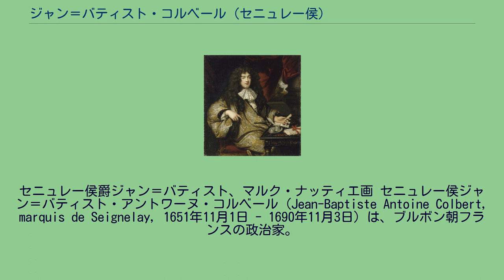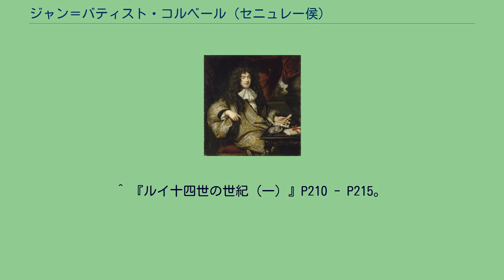ジャン＝バティスト・コルベール (セニュレー侯)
ジャン＝バティスト・コルベール
セニュレー侯爵ジャン＝バティスト、マルク・ナッティエ画 セニュレー侯ジャン＝バティスト・アントワーヌ・コルベール（Jean-Baptiste Antoine Colbert, marquis de Seignelay, 1651年11月1日 - 1690年11月3日）は、ブルボン朝フランスの政治家。
財務総監兼海軍大臣ジャン＝バティスト・コルベールの長男で海軍大臣を務めた。
同名の外務大臣ジャン＝バティスト・コルベールは従弟に当たる。
1683年、父の死去を受けて海軍大臣に就任、1684年、ルイ14世の命令でスペインにガレー船を提供していたジェノヴァ共和国遠征に参戦、アブラム・デュケーヌ海軍提督と共に艦隊に乗り込みトゥーロンからジェノヴァへ出航してジェノヴァを砲撃、1685年に元首フランチェスコ・マリア・インペリアーレをヴェルサイユ宮殿に向かわせルイ14世の前で降伏させた。
同年、コンデ公ルイ3世とルイ14世の庶子ルイーズ・フランソワーズの結婚を祝いソー庭園の屋敷で祝宴を開きルイ14世を歓待している。
海軍の規模拡大に力を注ぎ船を18隻建造して艦隊を増強、1690年の大同盟戦争におけるビーチー・ヘッドの海戦の勝利に貢献したが、同年11月3日に急死。
幼い息子のマリー・ジャン＝バティスト・コルベールがセニュレー侯位を継承、海軍大臣はルイ・フェリポー・ド・ポンシャルトランが就任したが、1692年にバルフルール岬とラ・オーグの海戦でイングランド海軍に大敗してフランス海軍は後れを取ることになった。
1675年にマリー・マルグリット・ダレグレと結婚したが1678年に死別、1679年にアンリ・ゴワイヨンとマリー・フランソワーズ・ル・テリエの娘でフランソワ＝ミシェル・ル・テリエの姪に当たるカトリーヌ・テレーズ・ド・ゴワイヨン・ド・マティニョン・トリニーと再婚、マリー・ジャン＝バティスト（1683年 - 1712年）とテオドール・アレクサンドル（1690年 - 1695年）を儲けた。
カトリーヌはセニュレーの死後マルサン伯シャルル・ド・ロレーヌと再婚した。
^ 『ルイ十四世の世紀（一）』P196 - P197。
^ 『ルイ十四世の世紀（二）』P220。
^ 『ルイ十四世の世紀（一）』P210 - P215。